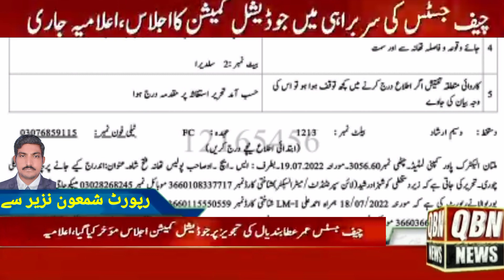علامہ مدثر ہزاروی چک نمبر 45کے بی بجلی چور نکلا